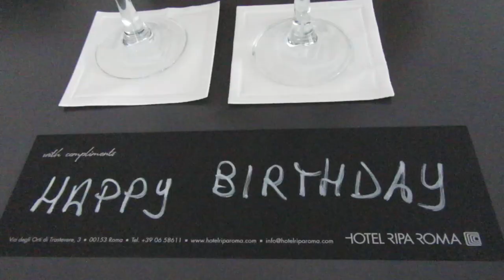Hotel Ripa Roma. ¿Dónde alojarse en la capital de Italia? Barrio Trastévere? Una ubicación excelente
El Hotel Ripa se encuentra en el barrio histórico de Roma (Via degli Orti di Trastevere, 3), ubicación excelente si deseas recorrer la ciudad andando, pues se encuentra  cerca de muchos grandes monumentos de la capital Italiana como el Coliseo, el Vaticano, el paseo del río Tíber. El hotel es moderno, con personal muy amable y un desayuno buffet estupendo. Además, está a sólo unos pasos de la parada del tranvía que va directamente al centro histórico de Roma.

Estás en ExplorandoconOlivier, (Olivier Rodriguez) El mejor canal de Youtube para encontrar vídeos viajeros y explorativos de España, Venezuela, Italia y otros lugares del Mundo. Contenido con música para disfrutar de momentos relajantes y/o compartir con amigos y toda la familia. Casi todos los vídeos que forman el contenido de Explorando con Olivier son originales, creados por Olivier Rodríguez. Madrid, España.

☺  ¿Quieres algún tipo de colaboración o que te mencione en mi web? Visita La Revista:

🏢  En Este Vídeo: Reseña visual del Hotel Ripa Roma. El Trastévere. Roma, Italia.

😲 Pero... ¿Quién Diantres Es Olivier Rodríguez...??? Descúberlo en La Revista Viajera